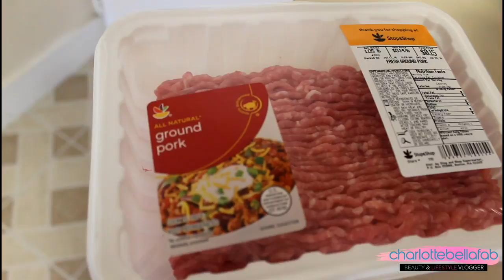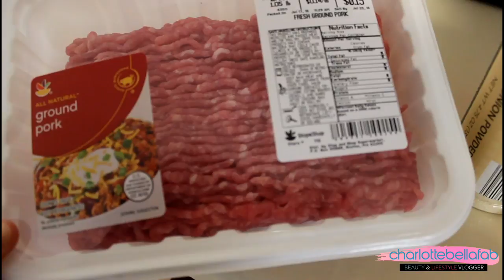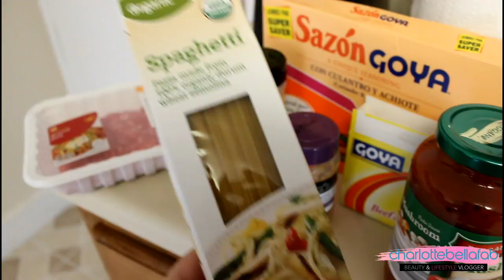COCINA CONMIGO FÁCIL: ESPAGUETI CON CARNE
COCINA CONMIGO FACIL

Para saber que hago en el día:
Sígueme por Snapchat:  charbellafab
Sígueme por Instagram: